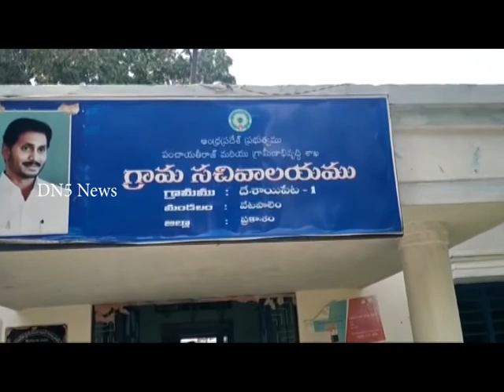చీరాలలో ఎంఎల్‌ఎ కరణం బలరామకృష్ణమూర్తి పర్యటన || DN5 News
ప్రకాశం జిల్లా చీరాల ఎంఎల్‌ఎ కరణం బలరామకృష్ణ మూర్తి నియోజకవర్గంలో పర్యటించారు. వేటపాలెం మండలం దేశాయిపేటలో నిర్మాణంలో ఉన్న సచివాలయాన్ని పరిశీలించారు. త్వరితగతిన నిర్మాణ పనులు పూర్తి చేయాలని సిబ్బందిని ఆదేశించారు.  గ్రామంలోని సమస్యలను అధికారులతో చర్చించారు. ఆయన వెంట చీరాల మున్సిపల్‌ ఛైర్మన్‌ జంజనం శ్రీనివాసరావు, దేవాంగ కార్పోరేషన్ ఛైర్మన్ బీరక సురేంద్ర, ప్రత్యేక అధికారి చంద్రశేఖరరెడ్డి, తహశీల్దారు లింగ మహేశ్వరరావు, ఎంపిడిఒ నేతాజీ, పంచాయితీరాజ్ డిఇ శేషయ్య, ఏఇ నాగేంద్రం, పంచాయితీ సెక్రటరీ శ్రీనివాసరావు, చీరాల మాజీ ఎంపిపి గవిని శ్రీనివాసరావు, మాజీ సర్పంచ్ లేళ్ళ శ్రీధర్, బట్ట శ్రీను, దంతం హనుమంతు ఉన్నారు.